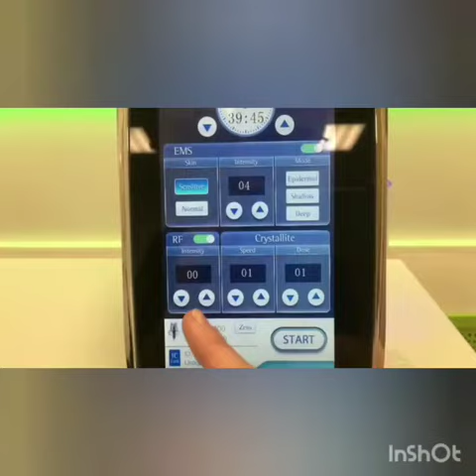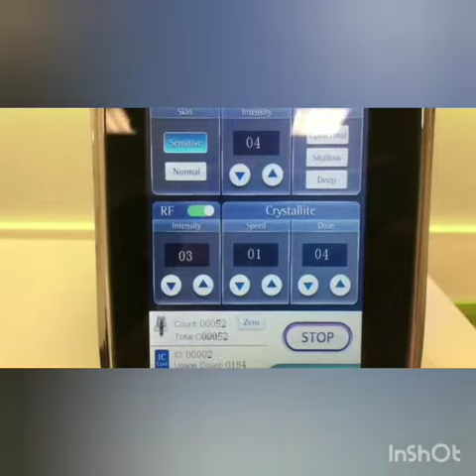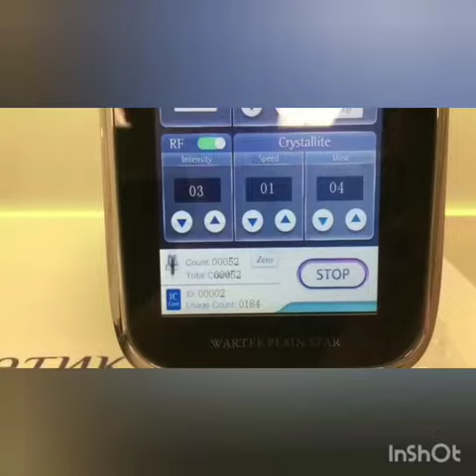Аппарат EMS meso NV-H9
Инновация в аппаратной косметологии: Аппарат EMS meso NV-H9
Неинвазивная Нано мезопорация! Эффект 3-D лифтинга
RF+EMC технологии.
Инновационные технологии на аппарате Нано мезопорация  помогают запустить процессы регенерации, активизировать кровоток, восстановить лимфодренаж.
Гарантированный 3D лифтинг эффект получаем за счёт запуска естественных механизмов кожи.
Благодаря проникновению RF энергии в слои дермы, происходит воздействие на волокна коллагена.
Помимо влияния генерируемых радиочастотных импульсов, которые нагревают кожу до 40°–42°, аппарат производит  воздействие слабочастотными токами:zap: поверхностного действия -EMC технология!
Отлично сочетается с различными процедурами, подходит для всех типов кожи, хорошо сочетается с инвазивными методиками
мезотерапией, биоревитализацией :heavy_minus_sign:усиливает эффект комплексной программы.
Но и при самостоятельном применении удается добиться потрясающих результатов омоложения, оздоровления кожи!:+1
Функции аппарата: -лифтинг, отбеливание, регенерация, доставка сывороток, препаратов в глубокие слои дермы, питание увлажнение, запускает процессы коллагинеза, снимает спазм мышечной мускулатуры, лимфодренаж.
Показания:
смещение линии овала, появление брылей, второго подбородка; гусиные лапки, кисетные морщины; серый, нездоровый цвет; наличие сеточки неглубоких складочек, дряблость покровов; усиленная жирность кожи, расширенные поры; шрамы, пятна, следы постакне;
Нужна ли подготовка?
Аппаратная методика не требует особой подготовки и соблюдения ограничений.
Этапы проведения:
Кожа очищается
Затем происходит обработка выбранных участков с помощью установленного в манипулу аппарата специального нано чипа
Осуществляется от 1 до 3 проходов в области лица, шеи, декольте обходя зону глаз.
Во время обработки пациент ощущает легкое покалывание, оно не доставляет боли и дискомфорта. Приятные комфортные ощущения!
По завершении наносится успокаивающая маска

Для консультации по оборудованию и покупке обращаться:
Инстаграмм: estetik_online